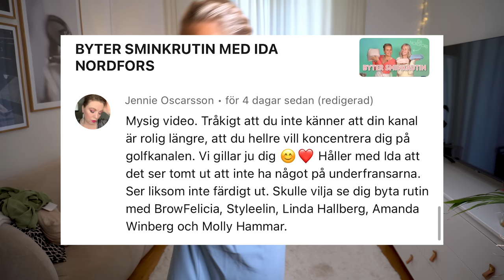TESTAR MOA MATTSSONS KOLLEKTION MED NA-KD